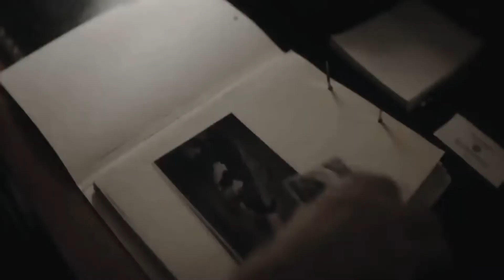MK Ultra (2022) - Crítica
Situado durante as verdadeiras e inescrupulosas experimentações de drogas da Agência Central de Inteligência MK Ultra no início dos anos 1960, MK Ultra segue a jornada de Ford Strauss (Anson Mount), um brilhante psiquiatra, cujos limites morais e científicos são levados ao limite quando ele é recrutado para executar uma subseção do programa em um Hospital Mental rural do Mississippi.